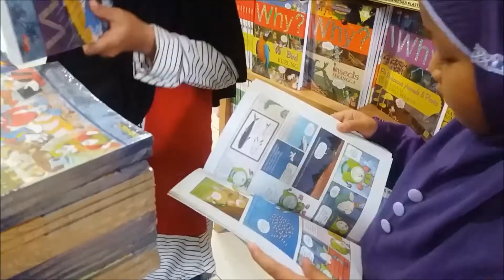Giliran Bawa Anak2 ke Toko Buku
Anak-anak suka sekali mebaca. cuma sayang sukany akalau beli buku baru. Udah beebrapa minggu langung lupa. Alhasil, supaya rajin baca harus terus beli buku, sesuai kemauan mereka.

Biasanay anak-anak suka sekali baca buku komic atau yang bergambar. sayang juga harga-harga buku untuk anak-anak sangat malah. Mungkin karena desainnya unik dan menarik juga full colour sehingga biaya cetaknya lebih malah ketimbang buku yang hitam putih.